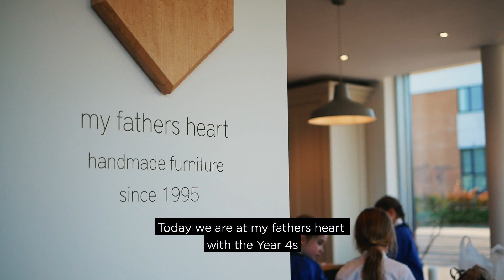Year 4 Tudor Banquet at my fathers heart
Our Year 4 pupils celebrated the end of their Tudor topic with an exciting ‘Tudor Banquet’, an annual event which give the girls a chance to showcase everything they have learnt about Tudor history, music, dancing and cooking. Special thanks to my fathers heart for hosting.